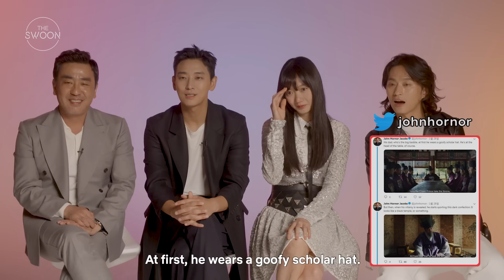Cast of Kingdom reacts to fan reactions [ENG SUB]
It’s a reaction inception! The stars of period zombie thriller KINGDOM—Ju Ji-hoon, Bae Doona, Ryu Seung-ryong, and Kim Sung-kyu—watch fans’ reaction videos for KINGDOM Season 1 and drop hints about what’s coming in Season 2.

Coming to Netflix March 13.